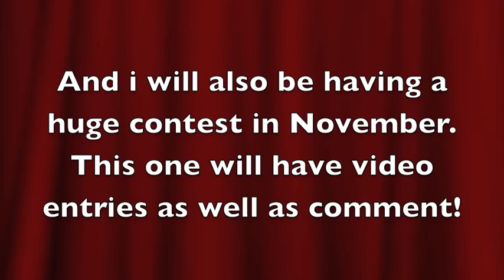Winner of Softlips Giveaway